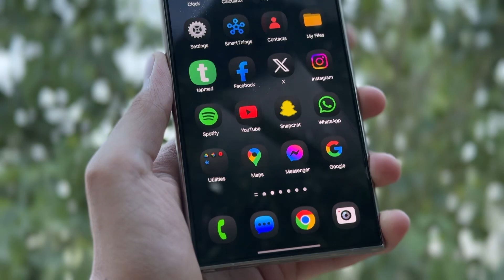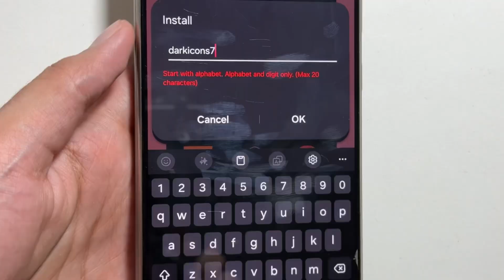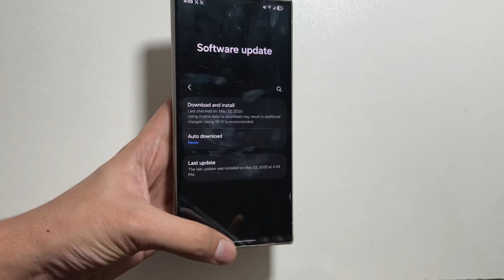S24 Ultra: One UI 7's Secret Dark Icons - Get Them Now!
So check out this app to get one ui 7 dark icons on your Galaxy s24 ultra